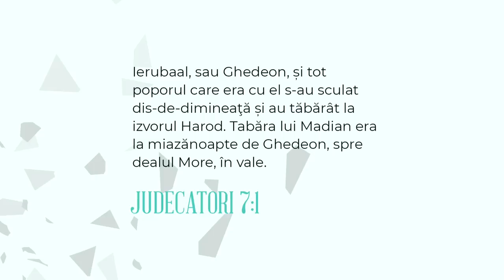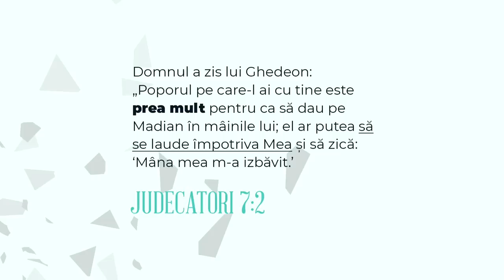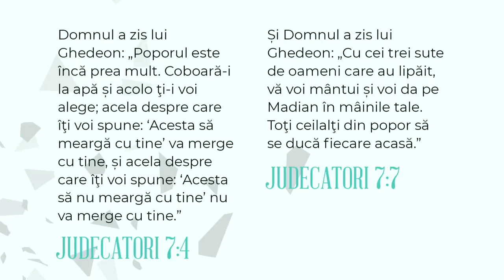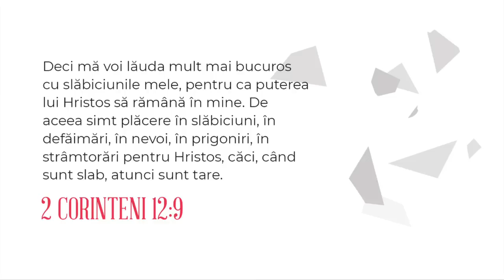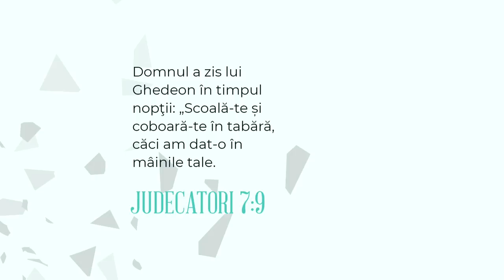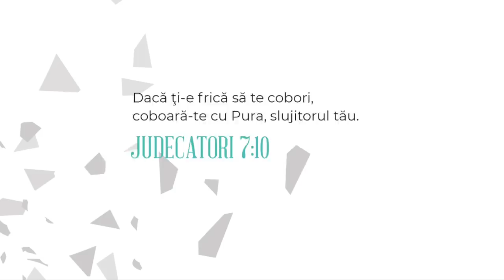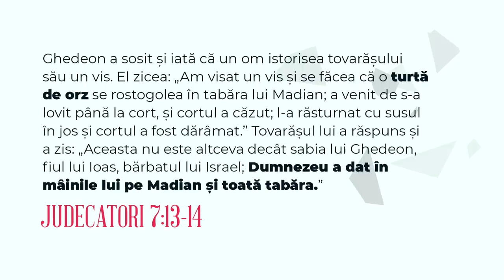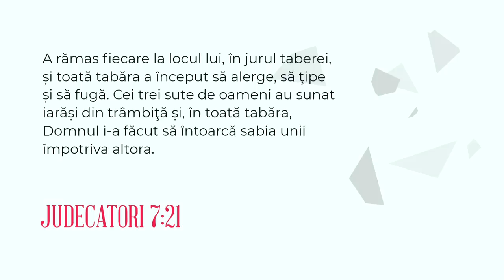Cristi Sonea - Cioburi - Nu te mai lasa intimidat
Titlu: Nu te mai lăsa intimidat
Titlu serie de mesaje: Cioburi
Vorbitor: Pastor Cristian Sonea